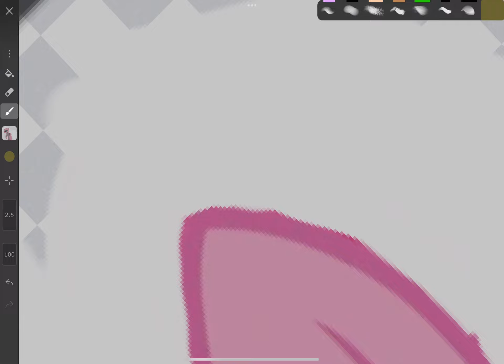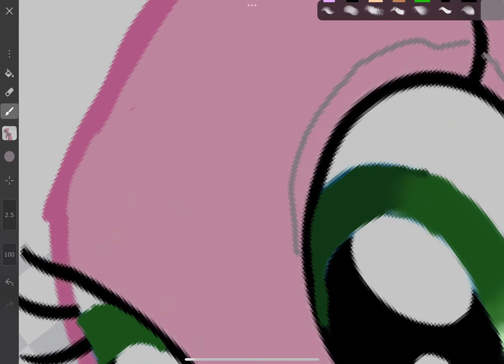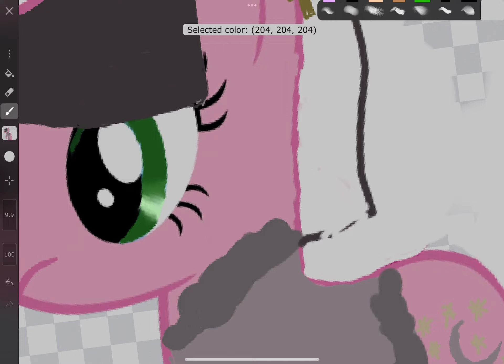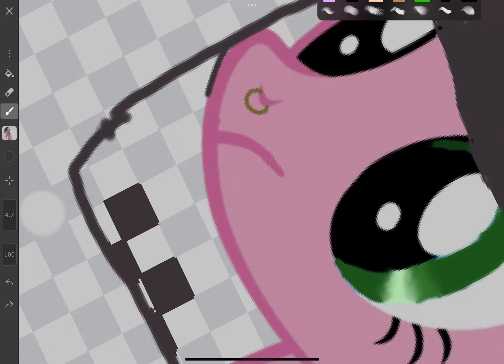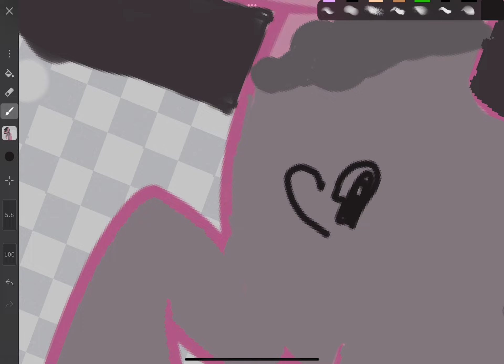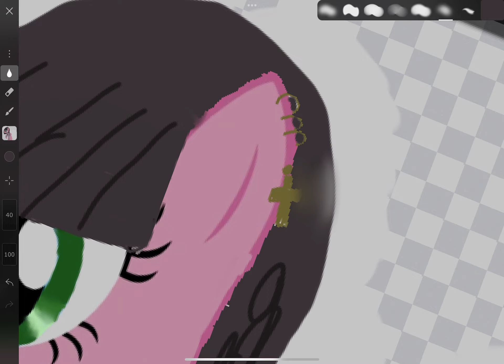WAHT if pinkie pie was emo/part2 no part3